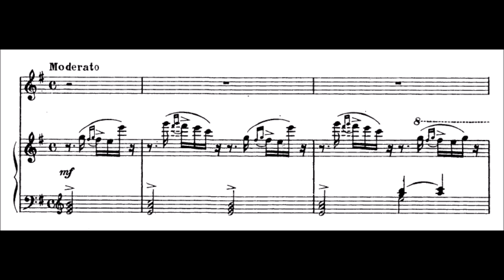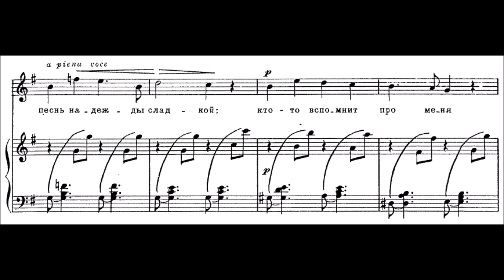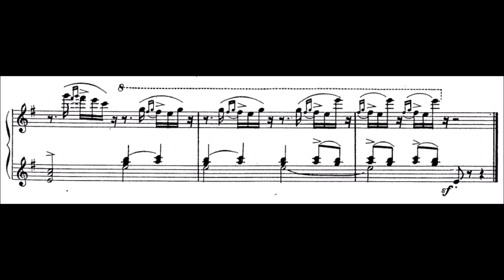Mikhail Glinka - "The Lark" for voice and piano (GLINKA'S 211TH BIRTHDAY TRIBUTE)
Mikhail Ivanovich Glinka (1 June [O.S. 20 May] 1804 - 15 February  [O.S. 3 February] 1857) was the first Russian composer to gain wide recognition within his own country, and is often regarded as the fountainhead of Russian classical music. Glinka's compositions were an important influence on future Russian composers, notably the members of The Five, who took Glinka's lead and produced a distinctive Russian style of music.

"A Farewell to St. Petersburg" is a song cycle composed by Glinka in 1840. It consists of 12 songs, with the lyrics from lines of poems by famous Russian poets at the time, such as Alexander Pushkin and Vasily Zhukovsky.

It was composed in the time when Glinka was going through difficult times in his private life. At this point, his health was beginning to ail; his wife, who however has a dislike for his music, left him for another man, not bothering to divorce him first; and his opera "A Life for a Tsar" took a long time to be followed-up.

The lyrics are written down by Glinka's close friend, Russian playwright Nestor Kukolnik (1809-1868). Here is an English translation of the lyrics:

Between the sky and the earth a song is heard
An unending stream of sound pours louder, louder.
Unseen is the singer in the field where sings so loudly
Above his mate the sonorous skylark.
The wind carries the song, to whom, it does not know.
She to whom it is sung, she will understand who it is from.
Pour on, my song of sweet hope
Someone remembers me and sighs furtively.

(Wikipedia, classical.net, RussianArtSong, recmusic)